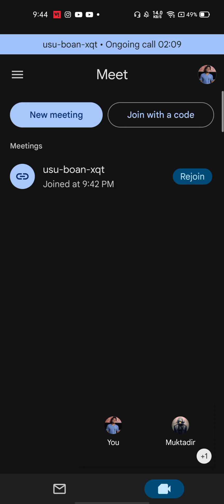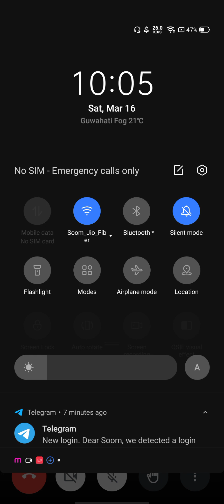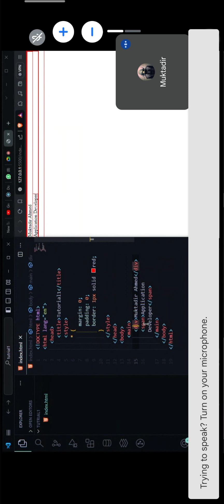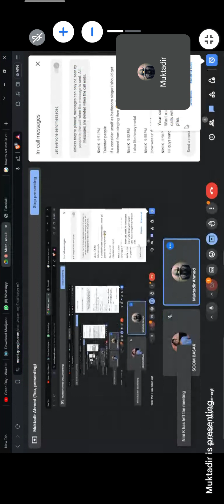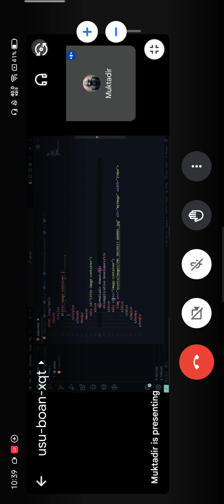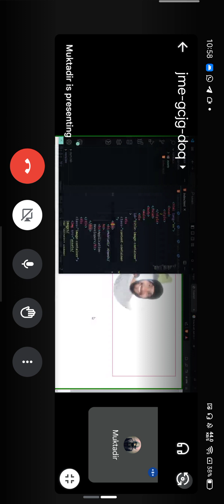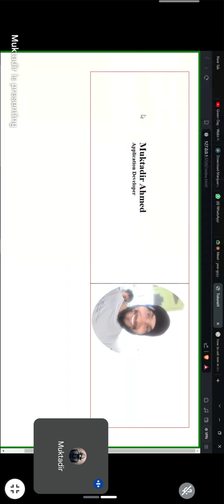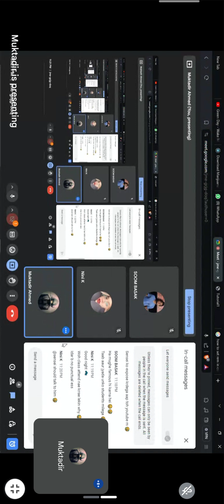How to make a portfolio Part 1 ll Html,Css Class by Muktadir Sensei 😁 Date -16/03/24